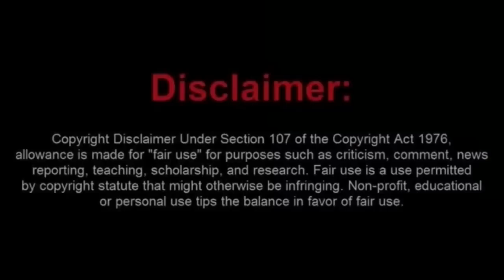Lame Brained Fruaditor KULT NEWS Trespassed From Kentucky DMV